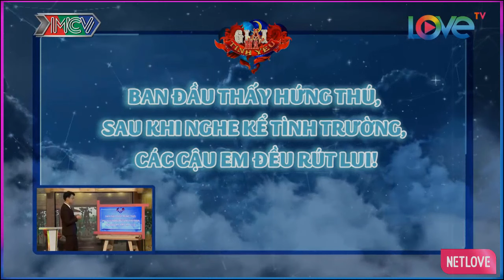Chàng Giấu Đầu Lộ Đuôi Nhưng Vẫn Một Mực Yêu Chị | 24 GIỜ HẸN HÒ